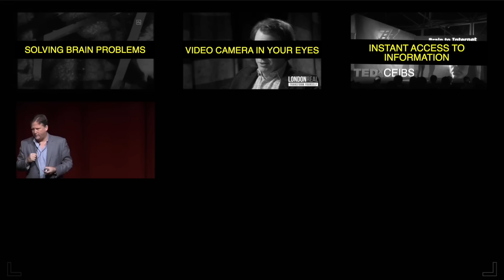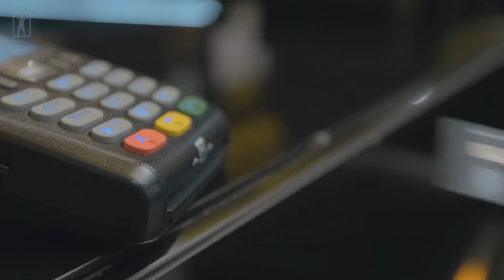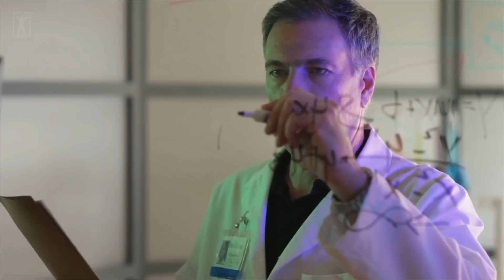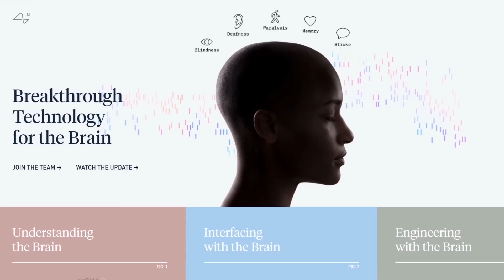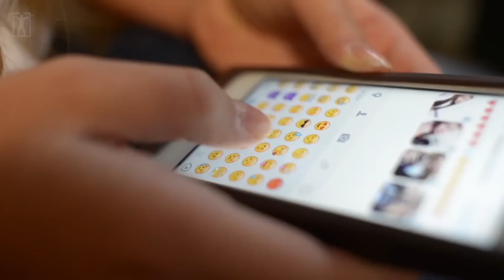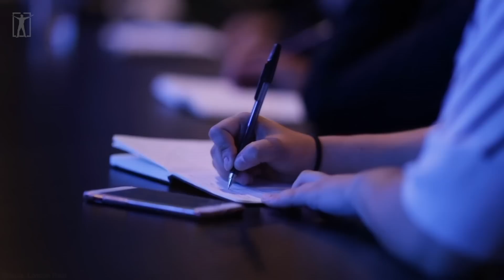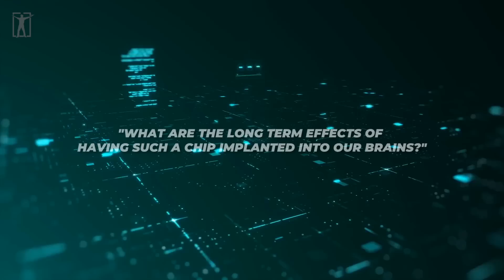What should we do? | Microchipping | Neuralink | Elon Musk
► If you struggle and have a hard time, consider taking an online therapy session with our partner BetterHelp. We receive commissions for referrals to BetterHelp. We only recommend products we know and trust.

►Footage licensed through:
Videoblocks

❗️❗️❗️We own a commercial license for all the content we used in this video